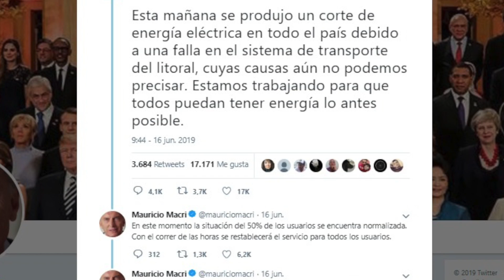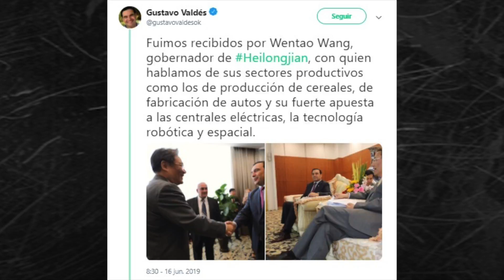SQN INFORME Lunes 17 junio